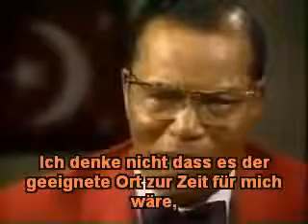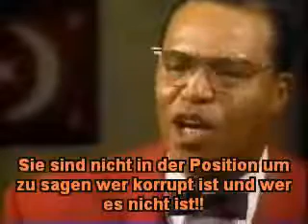...über das korrupteste Land der Welt!.mp4